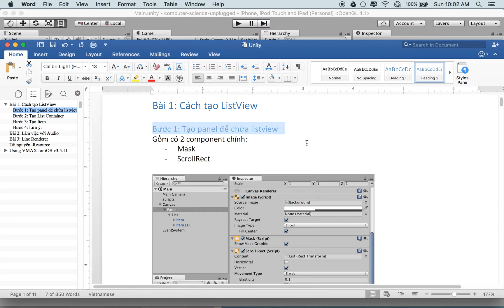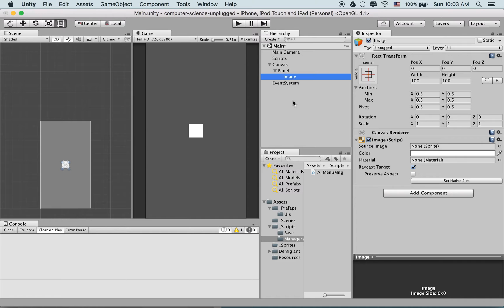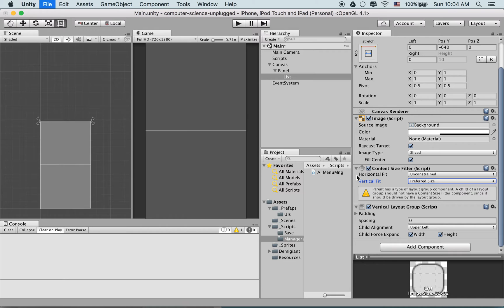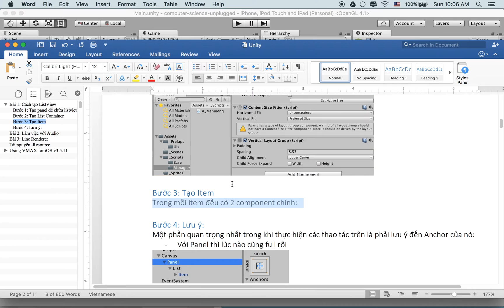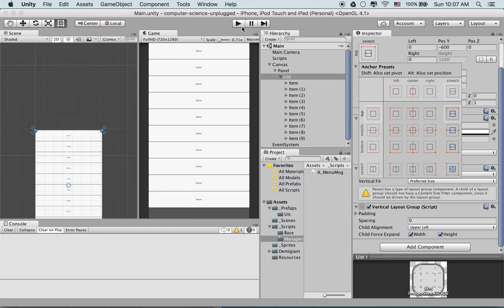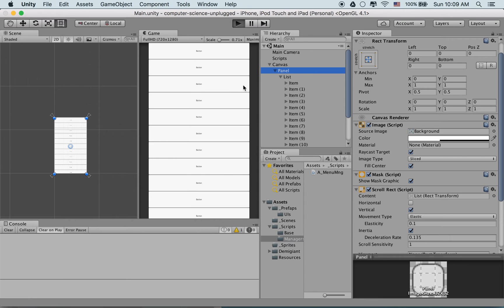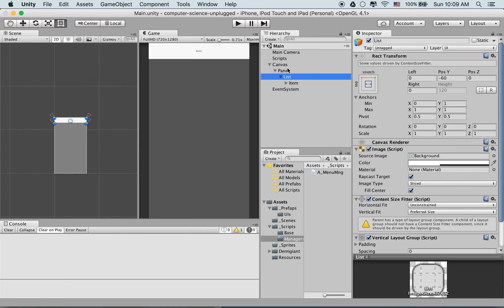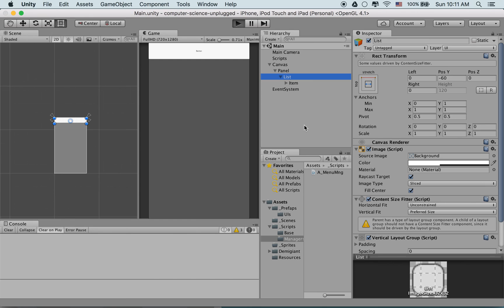[Unity3D] [Tutorial]: Cách tạo ListView bằng UI trong Unity3D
Lập trình Game với Unity3D!
Thực hiện làm List View sử dụng UI